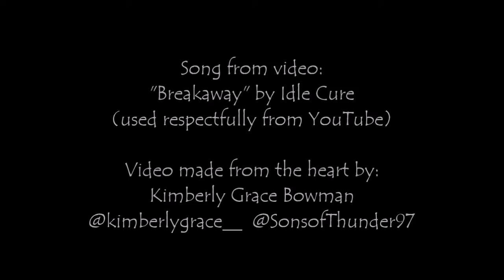WALKER TEXAS RANGER & SONS OF THUNDER // Breakaway